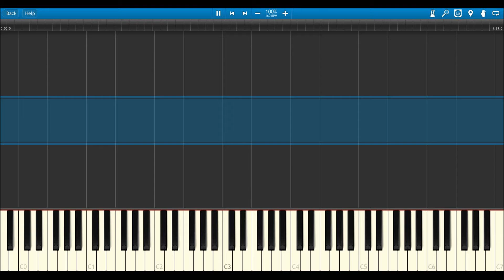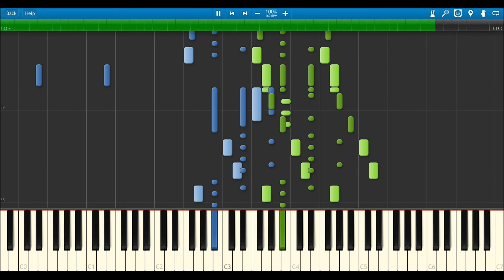Synthesia: Horowitz - Etude-Fantaisie Op. 4 'Les Vagues' in E-flat Major (Rare)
Rare original composition by Vladimir Horowitz, I wrote this midi a very long time ago